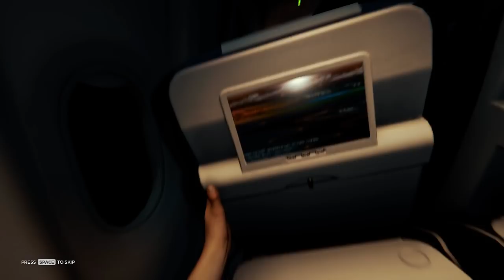The Forest | Multiplayer | #1 | Things Have Changed!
G'day, Now that The Forest is FULLY RELEASED! Venom and I are going to jump back onto the crazy island with all the crazy changes that have happened since we last played. I'm not going to lie we are nervous and excited all at the time time lol. Ah well we will just jump on in and try to survive the wilderness and nasty the things that come at night! Yep sounds like a plan lol Come check it out!

Playing With

Outro Music